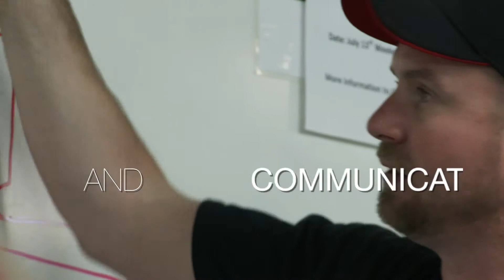Merrill Institute Capabilities Video